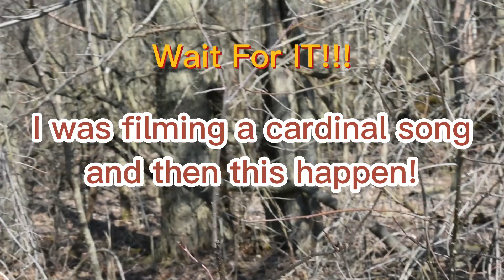Barred Owl At John Mallet Family Track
I was filming a cardinal song and then out of nowhere I heard a Barred Owl.